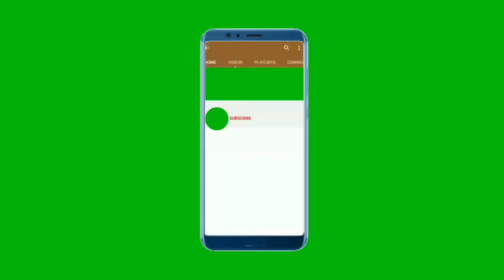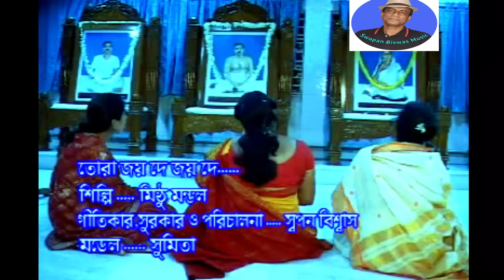অনুকূল ঠাকুরের গান | তোরা জয়দে জয়দে | Anukul Thakurer Gaan | Mithu Mandal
Sree Sree Thakur Anukulchandra Song, Tora Joyde Joyde, New Anukul Thakurer Gaan,Mithu Mandal,Swapan Biswas Music.

*Song     : Tora Joyde Joyde
*Singer   : Mithu Mandal
*Lyrics   : Swapan Biswas
*Tune     : Swapan Biswas
*Language : Bengali
*Category : Devotional
*Lebel    : Swapan Biswas Music

**MORE SONGS VIDEO LINK**